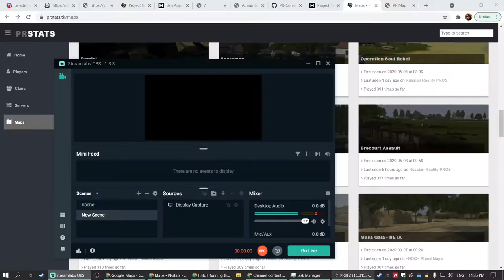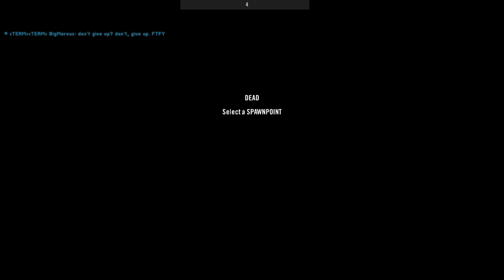I wanna move PROJECT REALITY Submox involuntary defence squad 2021 08 19